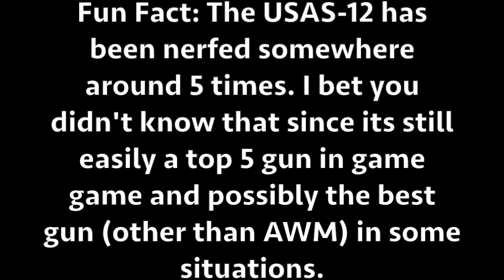Surviv.io Duo Winter Woods Mode!! M249/USAS-12 Spam + Greenhouse Bunker Remake!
Today I show the new Winter Woods Mode event as well as the remake of the Greenhouse Bunker. Enjoy!

Do You Love Fire & Ice? (Goblin Mashup)